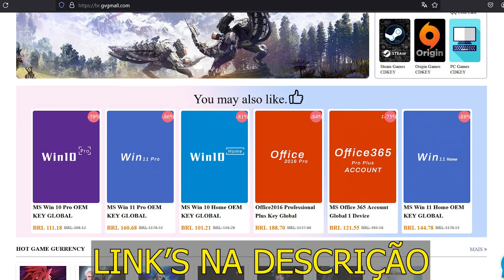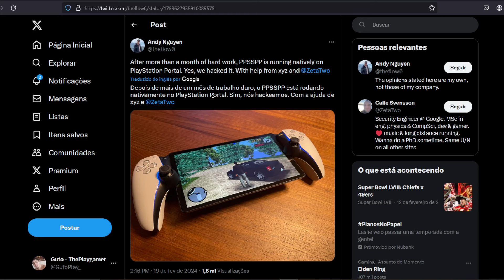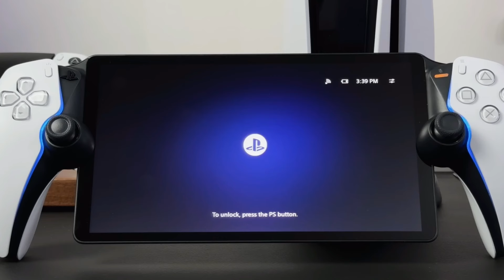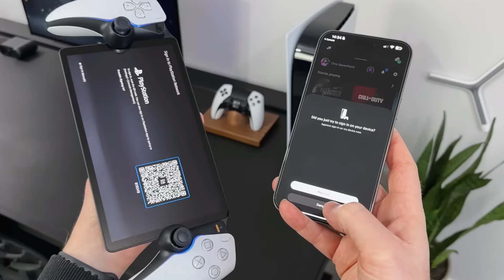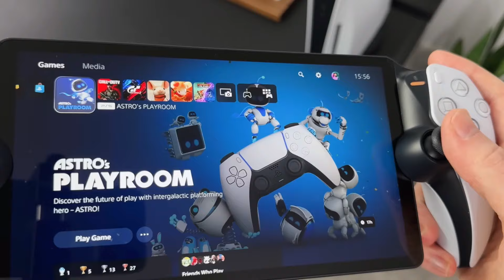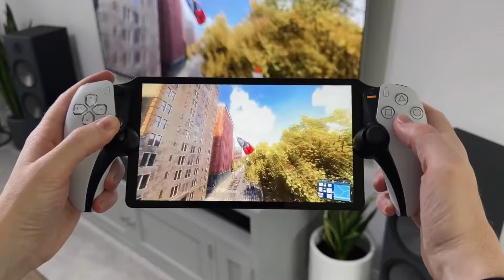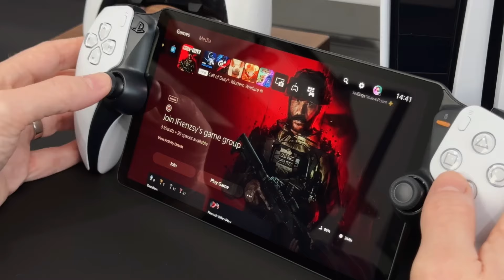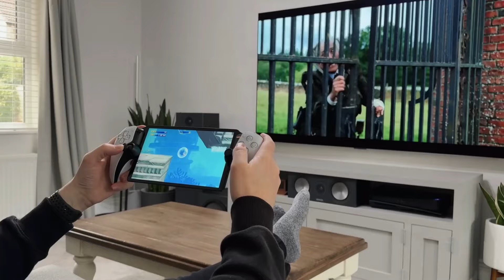AGORA SIM!! Novo Playstation PORTAL não é mais tão INUTIL depois disso! Foi DESBLOQUEADO C/ PS1, PS2